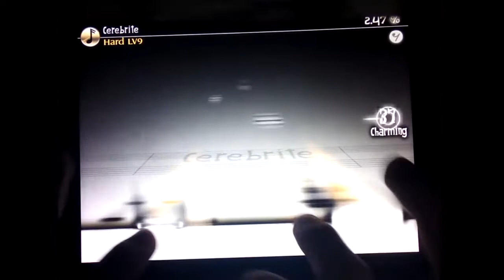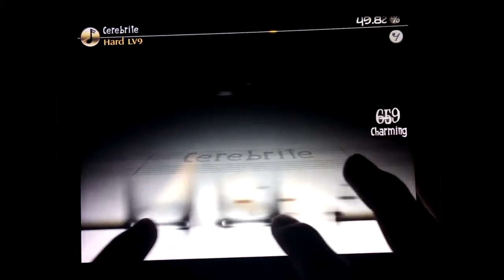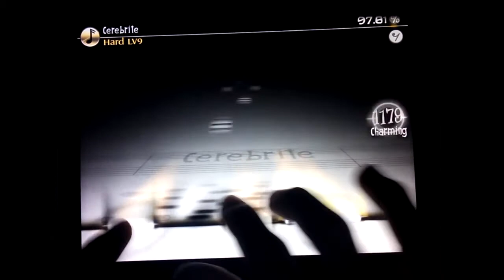[Deemo] - Cerebrite Hard 100% AC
Player : Tar1412
Speed : 8
Song :  Cerebrite
Composer : Mili
มาร่วมเป็นส่วนหนึ่งใน Cytus/Deemo and Rayark Game Thailand Group ได้ที่ (Only Thai)